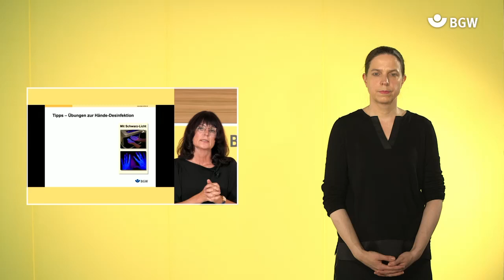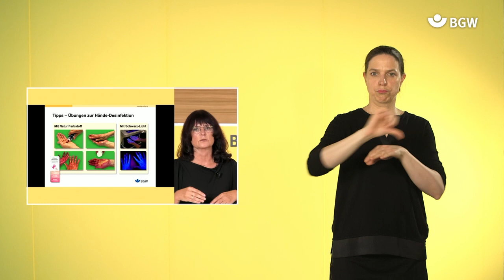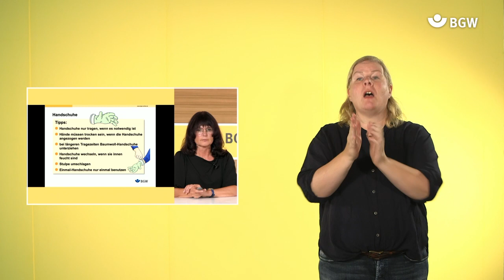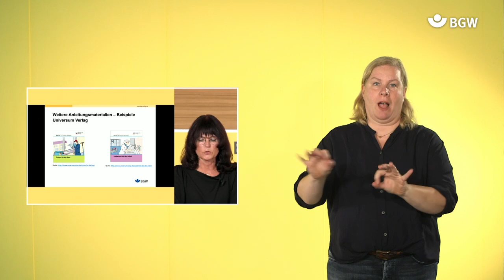Haut & Hygiene: Teil 1: Hautschutz verständlich anleiten | BGW forum 2021 | DGS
Die Hände sind das wichtigste Arbeitswerkzeug der Mitarbeiterinnen und Mitarbeiter sowie der Beschäftigten in Einrichtungen der Behindertenhilfe. Gesunde Hände sollten deshalb grundlegendes Ziel des Gesundheitsschutzes sein. Eine wiederholte Reizung der Haut und Überbeanspruchung über einen längeren Zeitraum beeinträchtigen ihre Schutzfunktion. Häufiger Kontakt zu Wasser, Feuchtigkeit und Reinigungsmitteln sowie Verschmutzungen belasten die Haut. Trockene, raue und rissige Hände sind häufig erste Anzeichen für eine reduzierte Leistungsfähigkeit der hauteigenen Schutzmechanismen und können der Beginn einer berufsbedingten Hauterkrankung sein. Dabei ist die Hauptlokalisation an den Händen, wo eine Hauterkrankung aufgrund der sichtbaren Körperstelle besondere Aufmerksamkeit erfährt. Sowohl die Arbeitsfähigkeit als auch die Lebensqualität können bei den Betroffenen eingeschränkt sein.
Wie kann die Haut-Gesundheit der in den Werkstätten und anderen Arbeitsbereichen Tätigen gefördert werden?
Schutz und Pflege der Haut sollten als selbstverständlich in den Berufsalltag integriert werden. In dieser Web-Session erläutert die Referentin mögliche Hautgefährdungen in der Behindertenhilfe und zeigt auf, wie mit anschaulichen praxisnahen Tipps Hautschutz verständlich vermittelt werden kann. Hautschutz- und Händehygienepläne in Leichter Sprache dienen als Handlungshilfe in den Betrieben und lassen sich unterstützend für Unterweisungen einsetzen. Von der BGW gibt es für die Bereiche Küche, Reinigung, Garten, Metall-Werkstatt sowie Wäscherei bereits solche Pläne.

Referierende:
Alexandra Morch-Röder, Anja Hübner
Moderation:
Dr. Ina Koban